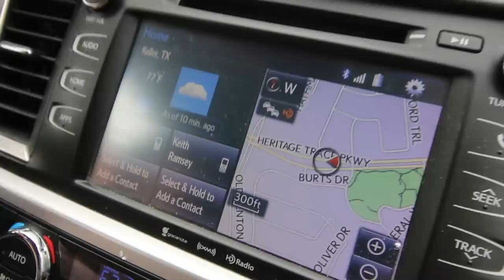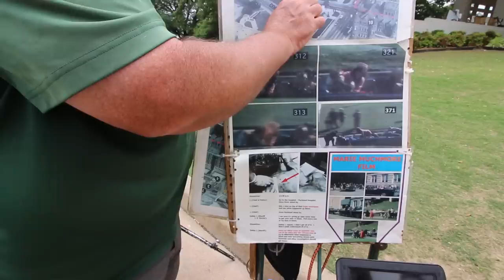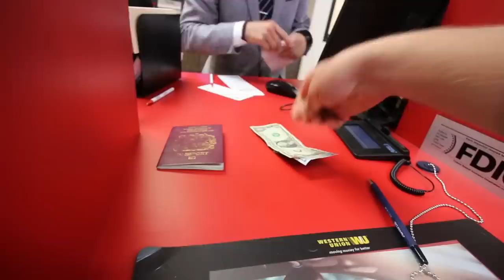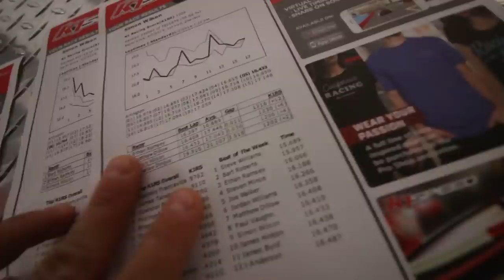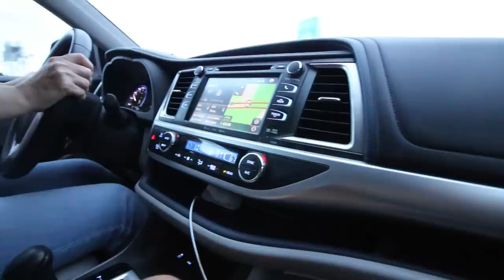NEW YORK TO LA WITH NO MONEY - DAY 28